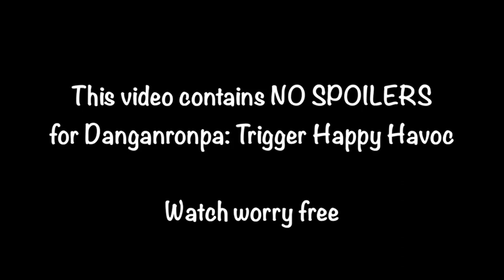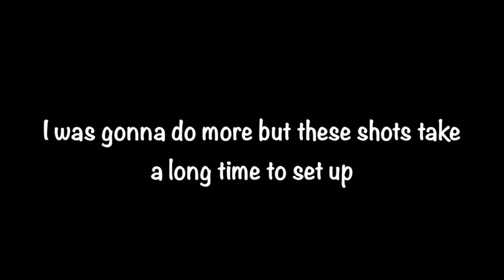Danganronpa Abridged Thing in Animal Crossing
I randomly got the idea for this video then made it over the course of about three hours. I was gonna do more of it but having to cycle 16 different characters in and out with amiibo cards sounded like more trouble than it's worth. Enjoy regardless. Also play/watch Danganronpa (if you're mature), it's good.

Sheldon - Makoto Naegi
Tom Nook - Monokuma
Marshal - Byakuya Togami
Shep - Yasuhiro Hagakure
Quillson - Hifumi Yamada
Apollo - Kiyotaka Ishimaru
Alli - Junko Enoshima
Pudge - Chihiro Fujisaki
Rhonda - Celestia Ludenberg
Cesar - Mondo Owada
Kid Cat - Leon Kuwata
Meringue - Aoi Asahina
Rocket - Sakura Ogami
Queenie - Toko Fukawa
Diana - Kyoko Kirigiri (to be recast, as Diana left my island)
Celia - Sayaka Maizono